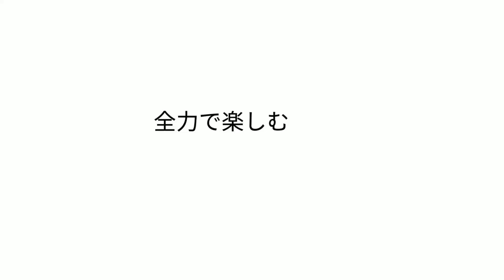【アロハ横浜2024‼️】本気で楽しむ🌺😊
♦︎骨から動かすフラ はこちらから